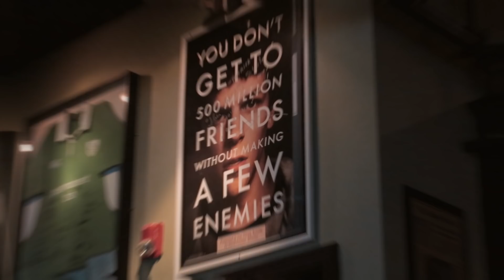Checks Cashed, tempestade e pub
POR FAVOR, NÃO ENVIE AUDIO, apenas mensagem. Todas suas mensagens ficarão armazenada como registro da conversa.